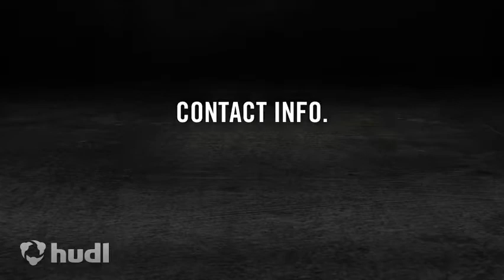Gio Menocal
Gio Menocal Football Belen Jesuit Miami Florida Class of 2016 Linebacker